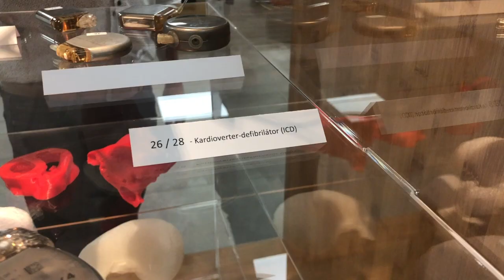Historie kardiostimulátorů a kardioverter-defibrilátorů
Pokrok nezastavíte! Proto inženýři z Kliniky kardiologie připravili minivýstavu přístrojů, které zachraňují nebo zachraňovaly v minulosti životy našich pacientů. Kardiostimulátory a kardioverter-defibrilátory najdete včetně popisků ve 2. nadzemním podlaží hlavní budovy IKEM. Přijďte se během návštěvy u nás podívat!